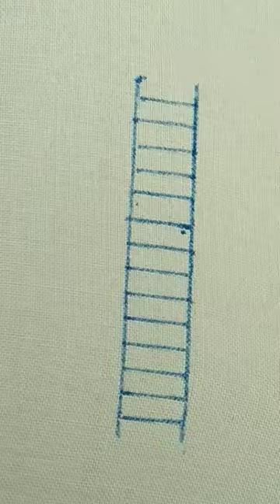Raised chain stitch tutorial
woolen flower bnane ka trika,
hand Embroidery Simple thread
Embroidery using Simple thread
Simple Sewing Ideas
Simple Kutch Tanka
Gujrati Hand Embroidery
Sindhi tanka kaise bnaty he
Simple Embroidery for dresses
kurti design 2023
Beautiful kasheeda Work
embroidery for blouse
Embroidery for neck
Simple Hand Embroidery work
New Design Embroidery
Simple Stitch for beginners
kadhai design
Fancy kadhai design
Hand Embroidery Kurti design 2023
Normal Thread Embroidery
kasheeda On shirt
neck design or Kurti
Latest Embroidery design for dresses
lazy daisy stitch
bullion knot stitch
Hand Made Work on kurtis,
kurti hand work design
hand work design,
hand work kurti,
kurti work design,
hand work design for kurti,
Embroidery Kurti design,
Hand Design For dresses,
hand Embroidery kurti design,
Hand Embroidery designs 2023,
Hand Embroidery New Design 2023,
hand work Embroidery designs for kurtis,
new Embroidery design
bedsheet design hand work,
Embroidery for beginners,
Embroidery on kurti,
hand Embroidery dress,
hand Embroidery for kurti,
Hand Embroidery saree designs,
kurti hand Embroidery designs,
kurti hand work,
New Embroidery,
New Embroidery design 2023,
new Hand Embroidery,
new party dress design 2023,
Ribbon hand Embroidery,
thread hand work design,
woolen flower kaise bnate hai
woolen flower thread
woolen flower Video
Flower
How to make Woolen Flower
how to make flower with paper
wool craft
make flower
phooldani flower
fooldani flower
wool flower making,
woolen flower
wool se flower kaise bnaye,
woolen flower Cutting
woolen flower design on clothes,